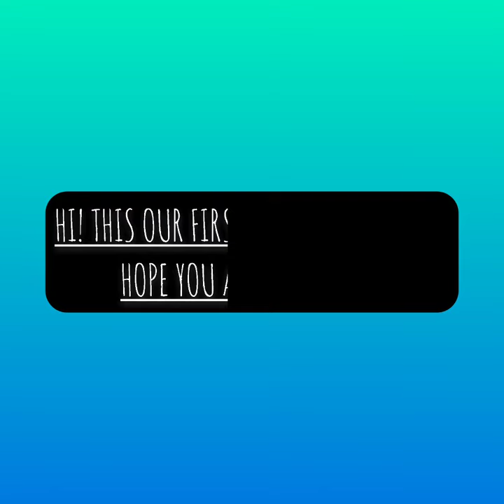Our Cooking Channel Intro.Revathi Samayalarai Recipes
You can find yummy recipes,Different recipes.
Support us!